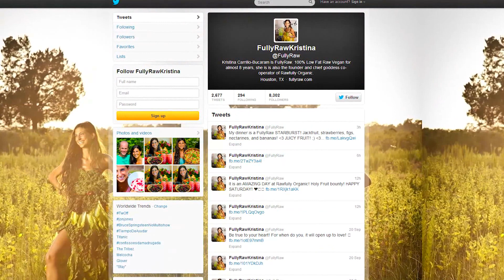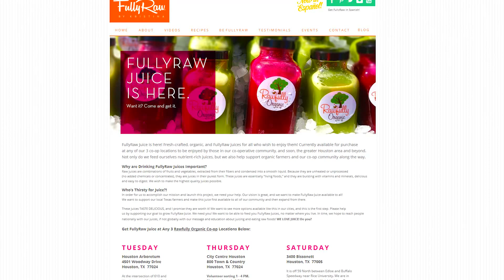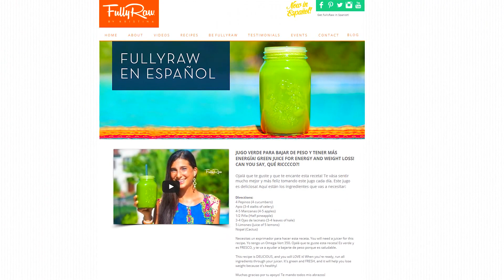The New FullyRaw Website!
Check out the new FullyRaw website I am excited to share with you all

I wanted to create a HOME where we can ALL connect, no matter which platform we use.

Sign up for my email newsletters, and I'll update you weekly with free recipes, videos, tips, tricks, events, traveling, and more!

There is also an extensive FAQ page of exactly what it means to eat a raw foods diet. All of your questions about eating 80/10/10 will be answered there! :)

If you are interested in hearing about my new company called FullyRaw Juice, you can check it out on the new FullyRaw Juice page! :)

If you want to read more about the nation's largest organic, produce food co-operative, you can check out the Rawfully Organic page. If you are in Houston, Texas please come by! We will love to have you!

You can even check out my blog, which I update monthly as well, sharing personal stories and more for you to enjoy!

The events calendar shares with you my speaking events, classes, traveling and more! Hope to see you there! :)

If you want to read testimonials on those who have succeeded on this lifestyle and who are enjoying it, you can check out the testimonials page. Enjoy! :)

The store is still under the Rawfully Organic domain, but it will be revamped and up soon with FullyRaw t-shirts, bags, kitchen equipment, and more!

If you speak Spanish, please see the top of the page that says "En EspaÃ±ol," where you will find a section in Spanish.

I hope that you enjoy it! Thank you for your support. It has taken me 8 years to create all of this content for you! I hope that you enjoy it! I hope you check it out and go have fun! Hugs!!!

~ FullyRaw Kristina

Also, JOIN me in my upcoming retreats!